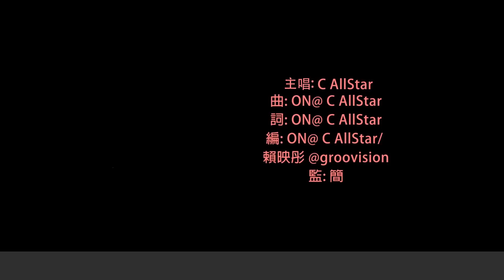C AllStar 2015最新專輯第一主打《上車奏》 (1分鐘試聽版)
上車奏

曲: ON@ C AllStar
詞: ON@ C AllStar
編: ON@ C AllStar/ 賴映彤 @groovision
監: 簡

現時就算幾搏命
都不擔保夠錢養命
為長命債屈到病
搵幾多錢亦要借

未來三年 我想買架車
螢幕前顯示的數字只夠買把遮
未來三年 我想有個竇
要竇就要鬥贏 隔離位嗰幾隻馬屁狗

買樓買車買樓買車買樓買車買樓買車買樓買車買樓買車